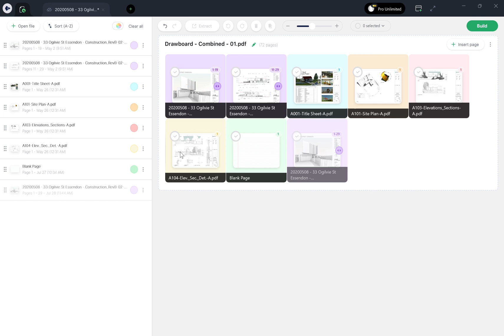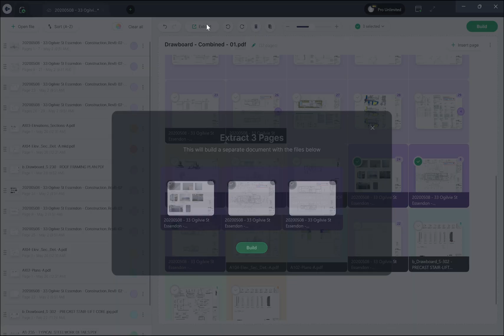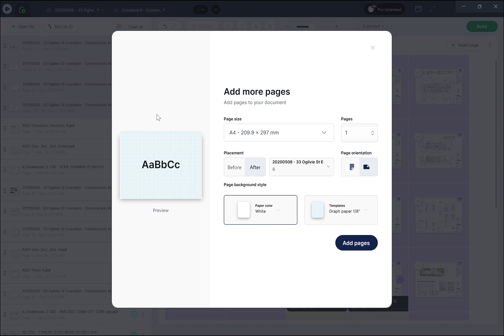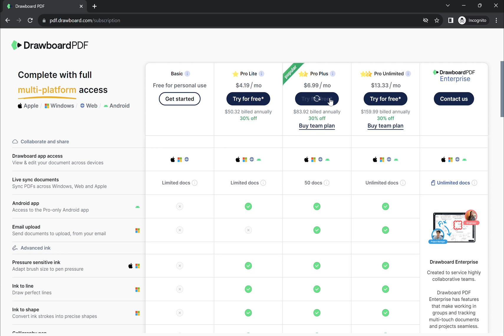How to use Document Builder to merge, split and reorganize PDFs in Drawboard PDF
With Document Builder in Drawboard PDF you can manipulate PDFs in various ways including:

✅ Merge documents
✅ Split PDFs and extract individual pages
✅ Rearrange pages
✅ Duplicate individual PDF pages or multiple pages at once
✅ Delete multiple pages at the same time
✅ Insert blank or template paper anywhere in your document

and more.

Document Builder is available to all Drawboard PDF Pro plan users on the Windows app.

** About Drawboard **
In mid 2011, the world was still using more paper than at any other point in history. We realized that the millions of printouts we’d watched teams burn through were not only wasteful, but impractical as they caused growing coordination problems.

Drawboard PDF was created as a seamless markup solution to offer people in design and construction a better way to work, with education, finance and global manufacturing professionals soon following. Becoming a top performing productivity PDF app, Drawboard PDF was changing the way the world works, and importantly, its reliance on paper.

Now, the world runs on real-time collaboration, and work needs to reach further, faster. Drawboard is pioneering PDF collaboration with both Drawboard Projects and Drawboard PDF, empowering millions of experts to make their mark confidently from first thought to workflow coordination.

Together, we’re creating a world that works without paper, so you can be confident your best is yet to come.